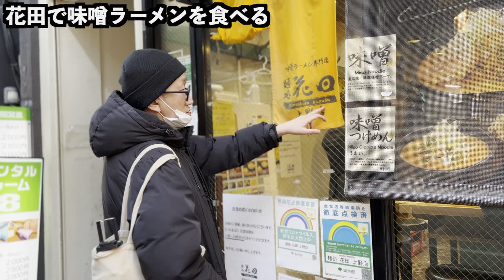【ブレイキングダウン】に応募しました！！